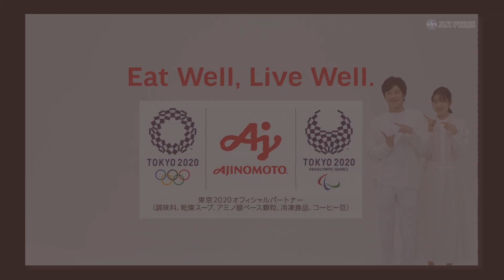田中圭、家族で囲む鍋料理は？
俳優の田中圭が出演する味の素「鍋キューブ」の新ＣＭが、9月27日から放送される。このＣＭは、夫役の田中が、妻と仲良く鍋料理を楽しむ様子を描いた内容。夢中で食べる田中の表情が見どころとなっている。鍋料理が好きで、自身で作ることもあるという田中。「家族や仕事仲間と食べる鍋料理は？」と聞かれると、「家族では子供が食べられるような味と具材。仕事仲間とは『辛いの行こうよ！』とかかな」と話していた。

出席者：田中圭

2019年9月25日
4分45秒

【時事通信社】